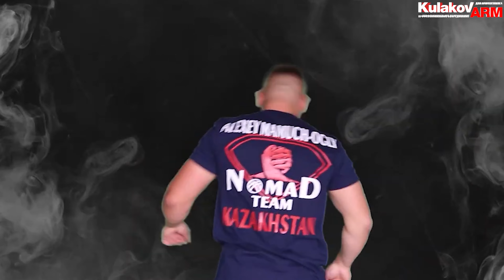ЖЁСТКАЯ ЗАРУБА (Алексей Мамуч-оглы против Мухаммет Али Байракли) Armwrestling Battle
🏆Мы международное сообщество профессиональных спортсменов и любителей по армрестлингу.